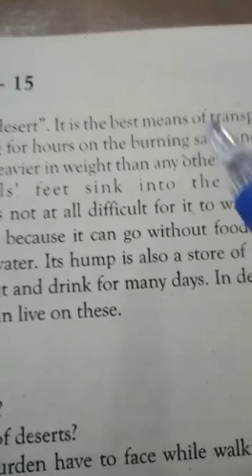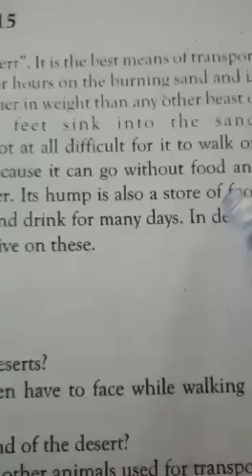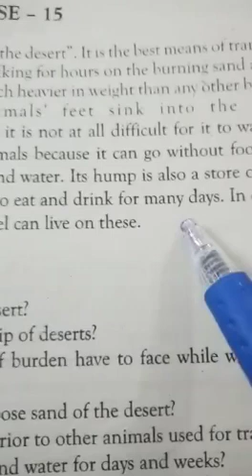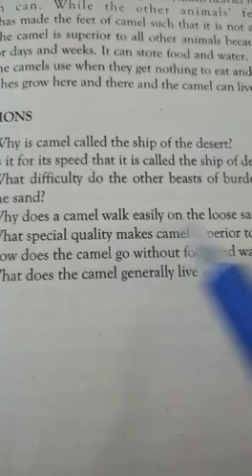English 9th class 2nd Term lecture#9, 15-12-2020